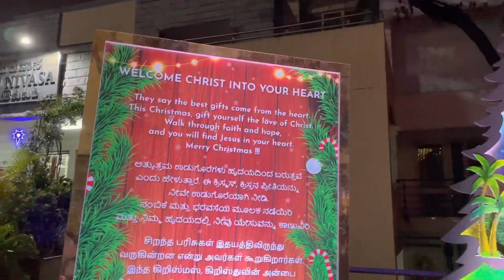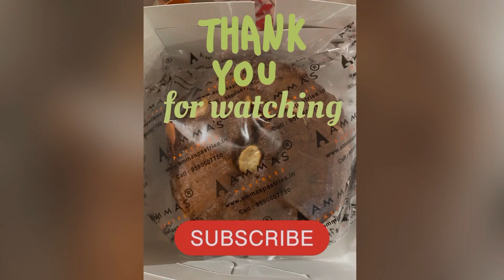Its Christmas day🎄🤶❤️|| St. Patrick’s Church || Infant Jesus Shrine Church